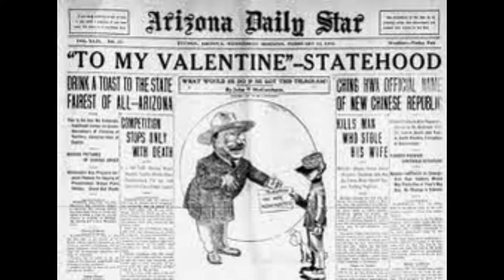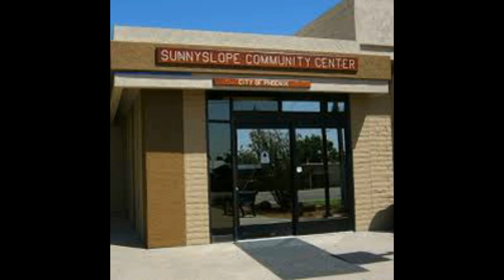History of Phoenix | American City History part 5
A video on the history of Phoenix Arizona